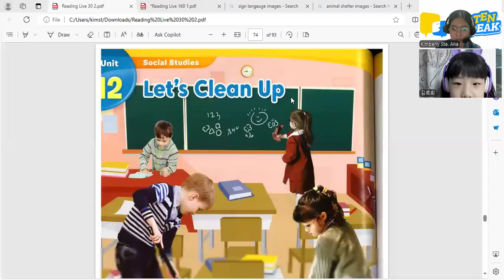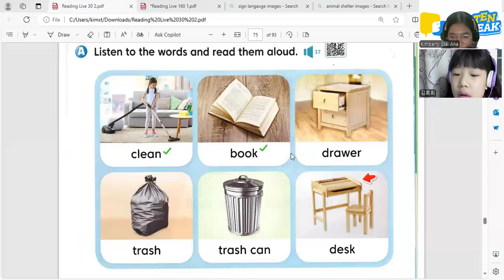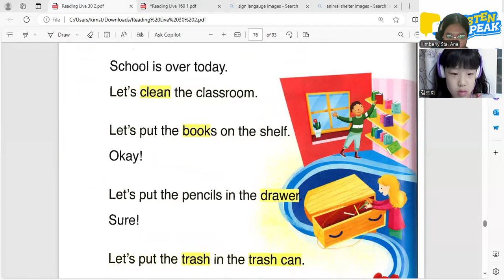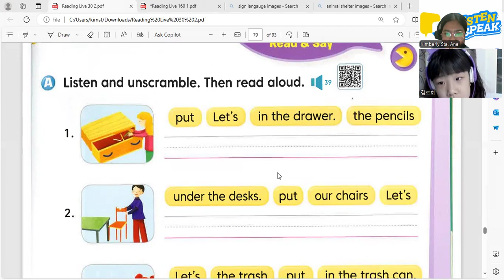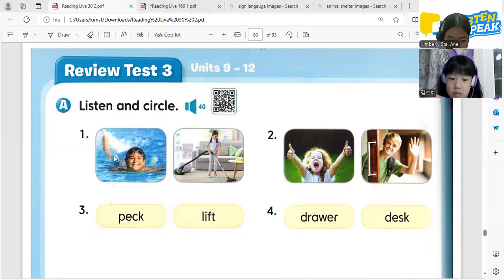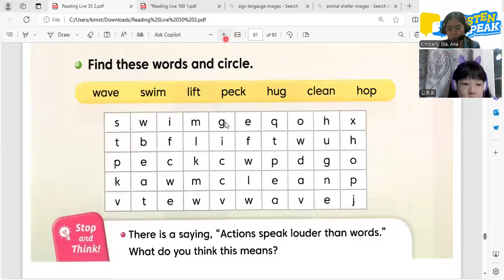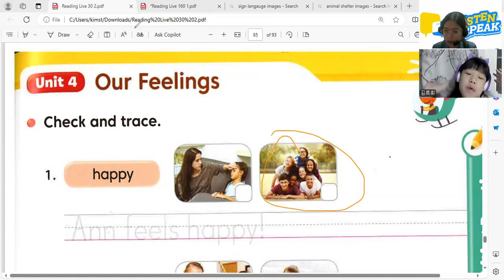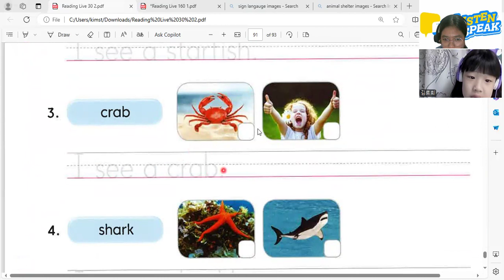Chae Hee's Lesson 07 12 24 Reading Live 30 2 P76-84